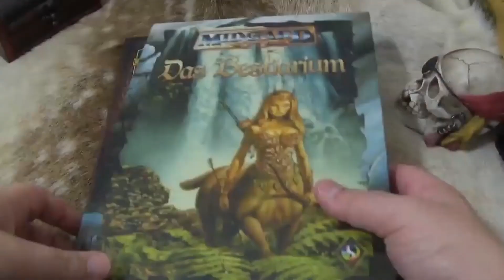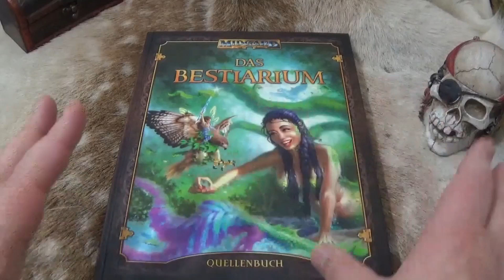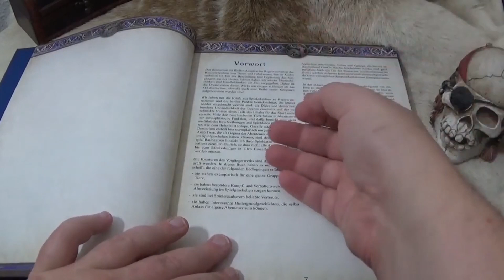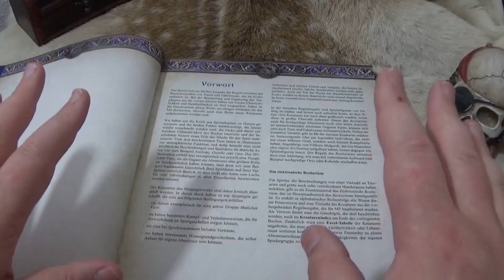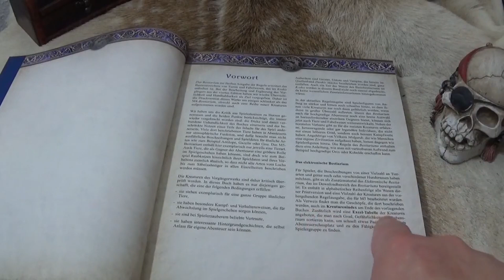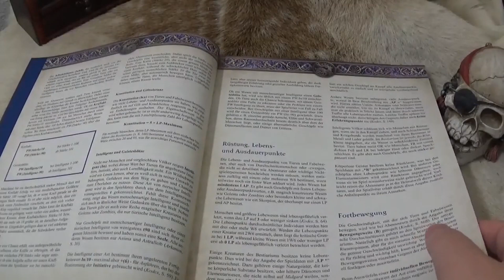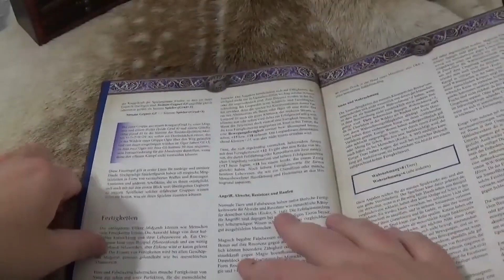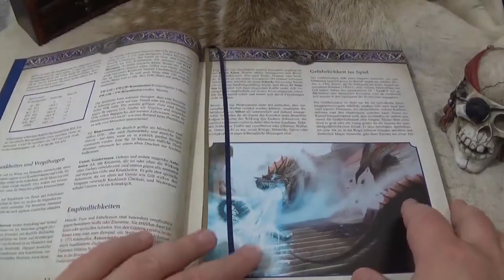MIDGARD 5: Das Bestiarium #1 - Die wichtigsten Features in diesem Video [für Eilige]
Dieses Quellenbuch enthält eine Auswahl an Kreaturen, mit denen Spielleiter für Abwechslung in Abenteuern sorgen können. Wer es mit der Assarachne, der Meuchelspinne, oder dem Ventiko, dem Wanderer zwischen der Menschen- und der schamanistischen Geisterwelt, zu tun hatte, der wird immer ein ungutes Gefühl haben, wenn niemand seinen Rücken deckt. Nach einer Begegnung mit einer Schattenschwinge in Begleitung einer Schar Vampirfledermäuse erscheint die Dunkelheit noch furchteinflößender. Und wer einen Walddrachen aufgespürt hat, der wird nie wieder daran zweifeln, dass auch die unglaubwürdigsten Sagen einen wahren Kern haben. Unter all den schrecklichen Bestien finden sich aber auch harmlose Tiere als Vertraute für Zauberer und eine Reihe nützlicher Gefährten für Tiermeister.

Ein ausführlicher Regelteil beschreibt, wie magische Wesen, riesenhafte Kreaturen oder unnatürliche Ungeheuer eingesetzt werden können, wie Zauberei und Gifte auf sie wirken, welche besonderen Kampftechniken sie einsetzen und wie lähmende Blicke, betörende Gesänge und andere magische Fähigkeiten wirken. Damit erfahrene Abenteurer sich mit würdigen Gegnern messen können, bietet das Buch Anleitungen zur Aufwertung von Geschöpfen zu herausragenden oder gar legendären Individuen und zum zeitsparenden Entwerfen ebenbürtiger Kontrahenten aus zivilisierten Völkern von den Arracht bis zu den Zwergen.

* Ref Link